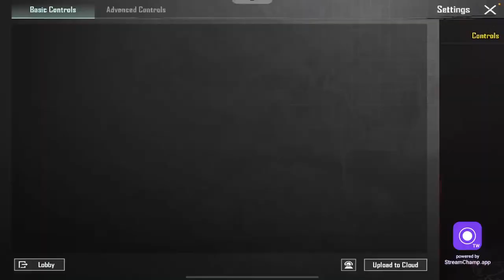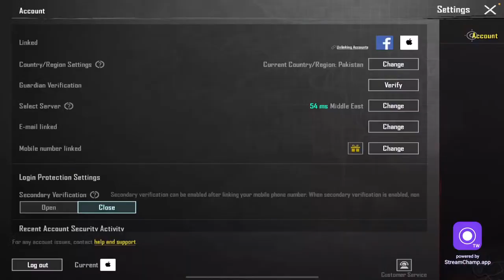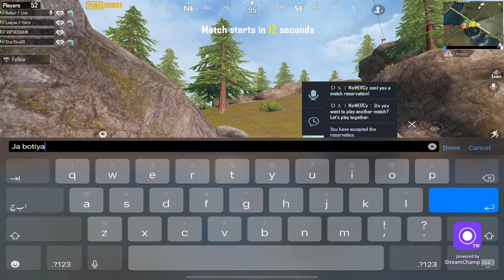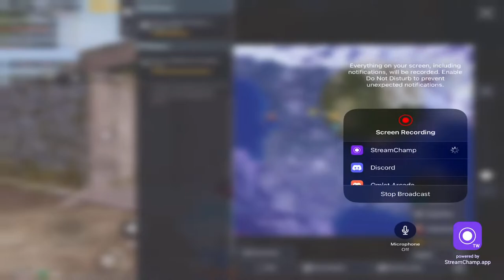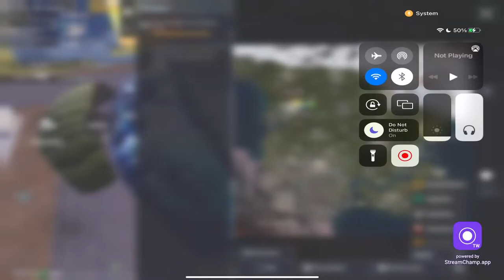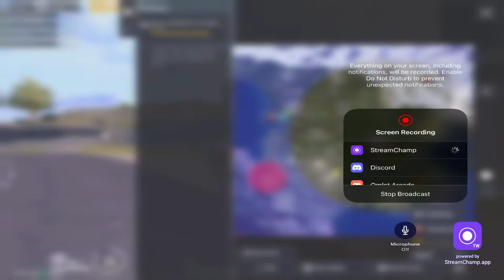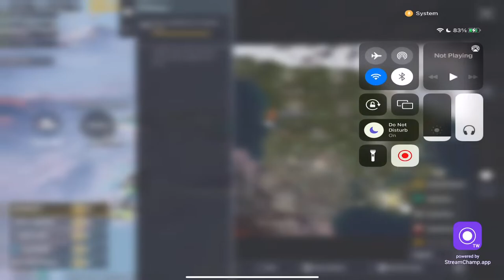🔴Hey What R U Waiting For? Come On Let's Play PUBG MOBILE/FREE FIRE |BULBUL LIVE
IGNORE TAGS.